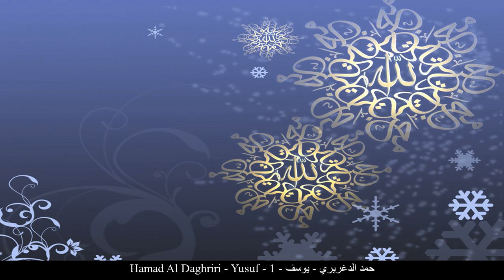HD Hamad Al Daghriri - Yusuf - 012 - حمد الدغريري - يوسف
[_arabic] حمد الدغريري يوسف حفص عن عاصم
[_english] Hamad Al Daghriri Yusuf Rewayat Hafs A'n Assem
[_france] Hamad Al Daghriri Joseph Rewayat Hafs A'n Assem
[_germany] Hamad Al Daghriri Yūsuf - Josef Rewayat Hafs A'n Assem
[_spain] Hamad Al Daghriri José Rewayat Hafs A'n Assem
[_turkey] Hamad Al Daghriri Yusuf Suresi Rewayat Hafs A'n Assem
[_china] 哈米德-艾勒戴赫利里 优素福章 哈复苏 传自 阿岁目 的读法
[_tahi] หะมัด อัด-ดัฆรีรีย์ สูเราะฮฺ ยูสุฟ ริวายะฮฺหัฟศฺ จาก อาศิม
[_urdu] حمد دغریرى یوسف بروایت حفص عن عاصم
[_bengali] হামাদ আদ-দাগরীরী ইউসুফ ক্বারী নাফে‘ থেকে ওয়ারশের বর্ণনা
[_bosnia] Hamed Ed-Dagriri Jusuf Rivajet Hafsa od Asima
[_uyghur] ھەمەد ئەلدەغرىري سۈرە يۇسۇف ھەفسى رىۋايىتى
[_farsi] حمد الدغریری یوسف روایت حفص از عاصم
[_tajeki] Ҳамад ад-Дағрирӣ ЮСУФ Ривояти Ҳафс аз Осим
[_malbari] ഹമദ് അദ്ദുഗ് റൈറീ യൂസുഫ് ആസിംമില്നിന്ന് ഹഫ്സ് രിവായത്ത് ചെയ്തത്
[_tagalog] Hamad Al Daghriri Si Propeta Jose Rewayat Hafs A'n Assem
[_indonesia] Hamad ad digririy Surah Yusuf (Nabi Yusuf a.s.) Riwayat Hafs 'an Ashim
[_portuguese] Hamad Ad Daghriri José Hafs, de Ássim
[_hausa] Hamad Al Daghriri Yusuf Riwayar Hafsu daga  Asim
[_swahili] Hamad Al Daghriri Yusuf Riwaya ya Hafswi kutoka kwa Aswim